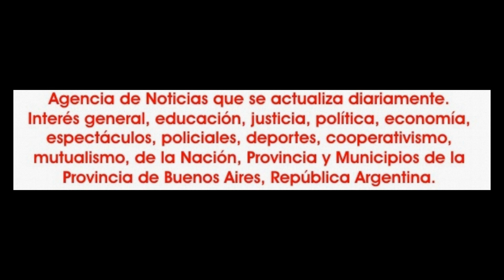2018-05-20. Hafla 2018. Ritmos latinos. 03.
A partir del mediodía del domingo 20 de mayo de 2018, el centro artístico Aisha Dance, presentó "Hafla 2018", en lo que ha sido la 13º edición.

Esto aconteció en el salón "Mi Amor" de la ciudad de José C. Paz, que resultó pequeño para albergar a la cantidad de público que colmó las instalaciones, donde con anticipación las localidades se agotaron y mucha gente se quedó sin poder acceder.

Esta edición de Hafla dejó muchos ítems para ir repasando, una es el riguroso cumplimiento de los horarios anunciados.
Un público que desde muy temprano fue llegando y a las 12.30 se abrieron las puertas para un show que comenzó a las 12.55 con las presentaciones, salutaciones y exactamente a las 13.00 horas empezó a sonar la música con la presentación y debut en sociedad de la Compañía Aisha Dance, acompañada por la nave insignia del centro artístico Aisha Dance, el Ballet Sahar, dando marco a un inició de show espectacular.
Pero además se produjo el debut de las alumnas de la Cooperativa de Tortuguitas, que cursaban danza árabe con la artista y profesora María Eugenia Levallois que debido a que se radico en el exterior, le confío la continuidad a sus alumnas integrándolas a Aisha Dance y en este domingo salieron al ruedo mostrando su arte, el trabajo que están realizando, su acople y realmente en las distintas ramas, infantiles, juveniles y adultas tuvieron un destacado debut, mostrando un futuro muy alentador y promisorio.

A eso se sumó la presentación de alumnos y profesores del centro artístico Aisha Dance, de la sede de José C. Paz.

La conducción fue de Néstor L. V. González. Con la participación de los profesores María Laura Fullana, Sebastián Nuñez, Carina Barbosa. Oliver Torales.

Participación especial de Ale San Martín, Hilda Bordón y Rubén Fullana.

El programa presentado fue el siguiente:
-Apertura: Ballet Sahar y Compañía Aisha Dance. Directora: Prof. M. Laura Fullana.
Presentación oficial de la Compañía Aisha Dance junto al Ballet Sahar.

-Árabe infantil 1. Prof. M. Laura Fullana. “Bellyprincesas”.

-Ritmos latinos. Prof. Sebastián Nuñez. “Kimbara”.

-3º año del profesorado de danzas árabes. Prof. M. Laura Fullana. “Oriental”.

-Árabe infantil 2. Prof. M. Laura Fullana. “Bollywood Dance”.

- Ballet Sahar. Directora: Prof. M. Laura Fullana. “Storm”.
5º año profesorado de danzas árabes. Prof. M. Laura Fullana.  “Corazón Delator”.

-Jazz infantil 1 y 2. Prof. Carina Barbosa. “Pop”.

-Alumnas de 1º y 2º año del profesorado de danzas árabes. Prof. M. Laura Fullana. “Bellydance”.

-Compañía Aisha Dance. Directora: M. Laura Fullana. Bollywood Dance”.

- Árabe infantil 1. Prof. M. Laura Fullana. “Shik Shak Shok”.

-Árabe juvenil y adultos de Tortuguitas. Prof. M. Laura Fullana.  “Bellydance”

-Árabe 5º año profesorado. Prof. M. Laura Fullana. “Baladí”.

-Árabe infantil Tortuguitas. Prof. M. Laura Fullana. “BellyPop”.

-Folclore. Prof. Oliver Torales y Ale San Martín del Centro Artístico Aisha Dance. Bailarines: Hilda Bordón  y Rubén Fullana.

-Ballet Sahar, integrado por las profesoras Princesa Aisha, Estefanía Villalba, Magali Casco, Yasmín Cejas, Antonella Acosta. Directora: Prof. M. Laura Fullana. Danza Kawleeya.

- Ritmos Latinos. Prof. Sebastián Nuñez. “Esa chica tiene swing”.

-Jazz Fusión Infantil 2. Prof. Carina Barbosa. “Disparo al corazón”.

-Compañía Aisha Dance e Infantil 2. Prof. M. Laura Fullana. “Percusión Mix”.

El sonido e iluminación fue de Eduardo Mansilla.

Coordinación y producción general: Alejandro San Martín.

Dirección general: Prof. María Laura Fullana.